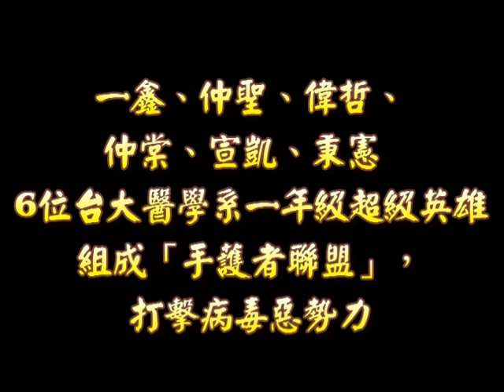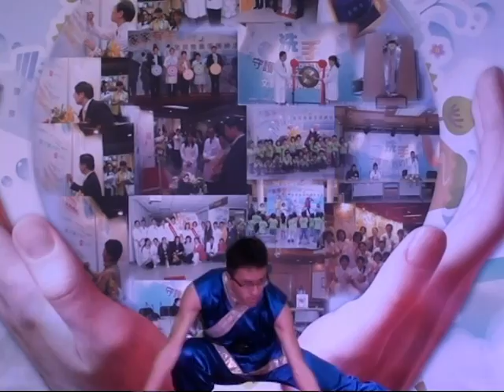20120525臺大醫院手護者聯盟-北一女校園推廣活動宣傳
20120525臺大醫院手護者聯盟-北一女校園推廣活動宣傳影片